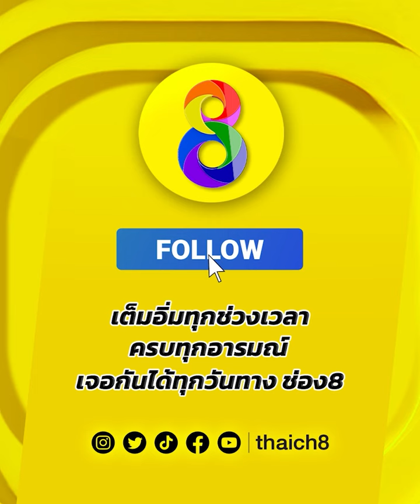ไทยเจอสายโหด! ทั้งศอกทั้งหมัด! โดนจนร่วง! | มวยช่อง 8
🥊ไทยเจอสายโหด! ทั้งศอกทั้งหมัด! โดนจนร่วง!